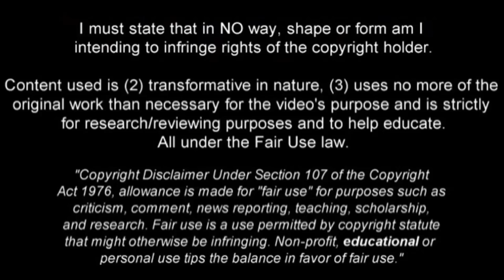Marlon ● Skills ● Fluminense 2014 |HD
Marlon (Marlon Santos da Silva Barbosa) commonly known as Marlon Galea is a Brazilian footballer who plays as a centre back or defensive midfiellder for Fluminense. Video shows his best skills in 2014 season for Fluminense. Enjoy!